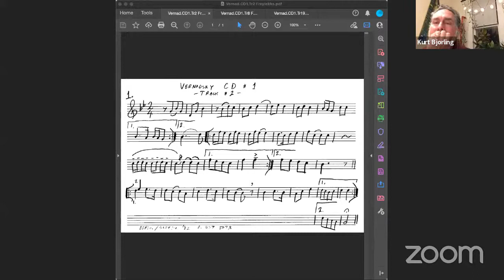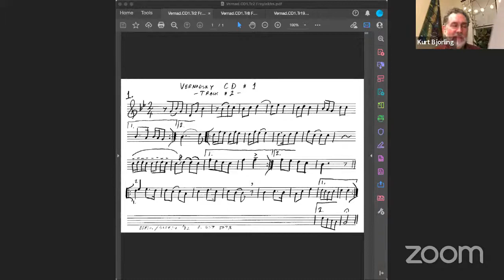Klezmer Workshop with Clarinetist Kurt Bjorling